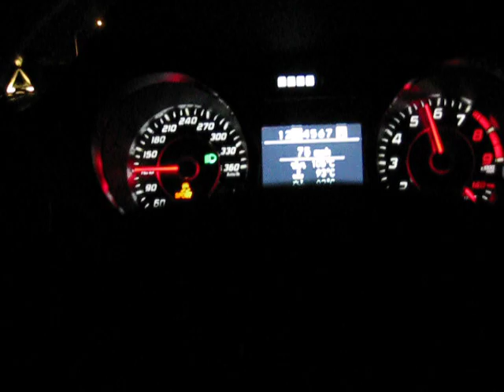Mercedes SLS AMG - Driving on Highway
Me driving around in one of the first Mercedes SLS AMG. This is actually still a pre-production car.